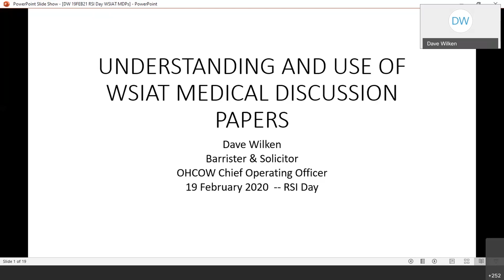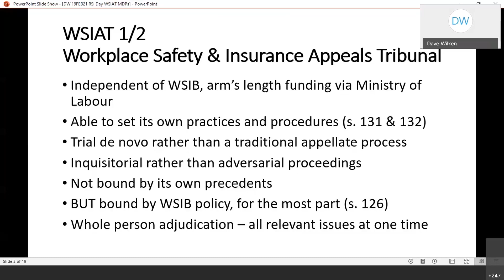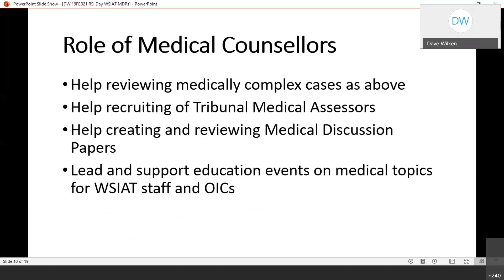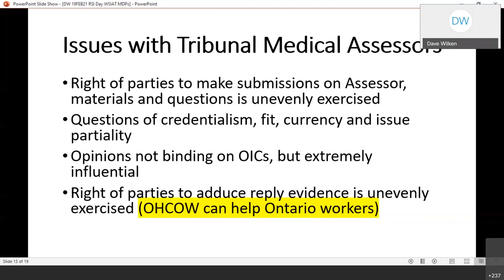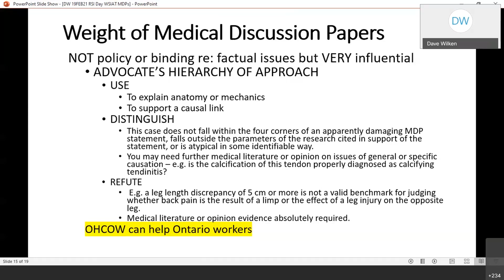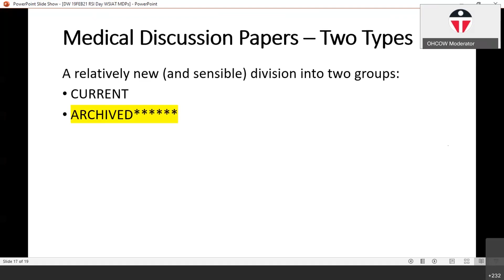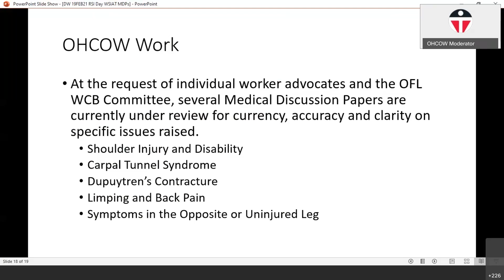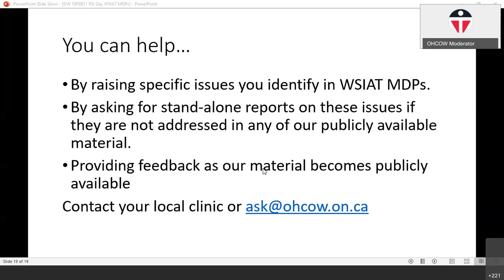Understanding and Use of WSIAT discussion papers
Understanding and Use of WSIAT discussion papers with Dave Wilken